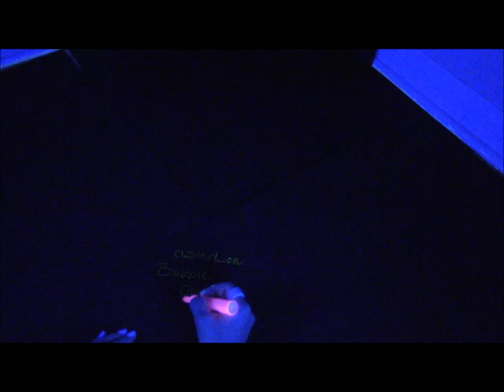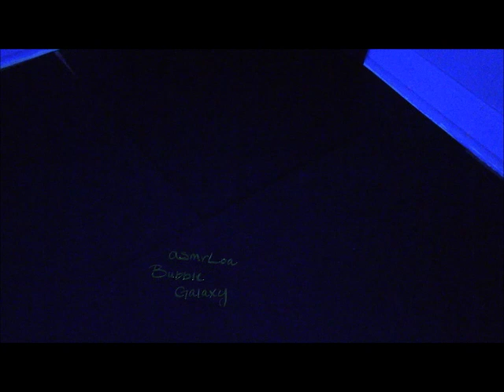ASMR-Glow in the Dark Bubble Galaxy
O.K I finally got this one finished :)  Join me as I experiment with glow in the dark bubbles!!  Hopefully your asmr will be triggered by popping noises, plastic gloves, soft speaking, whispering, and the clinking of the bubble wand on glass.  Please let me know what you enjoyed or what was not relaxing as I would like to do more Glow Tingles.

You can receive more information about ASMR at the
This video is intended for relation purposes
only.  Thank you so much as always,  requests are always welcome!!